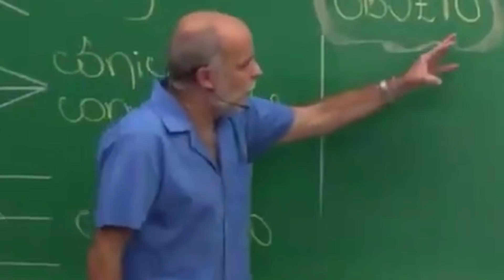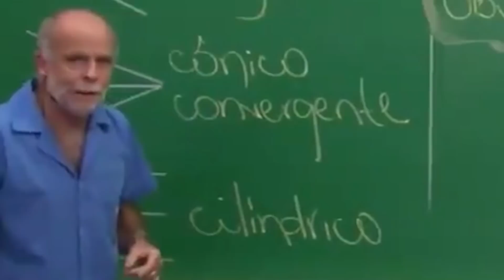GANHEI UM CELULAR NOVO 🥳🥳 Feliz dia das crianças 🎊🙏🛑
FELIZ DIA DAS CRIANCAS PARA TODOS AINDA NAO ACREDITO QUE GANHEI UM CELULAR DE PRESENTE
👑 PEROLA REIS 👑
✔️ CANAL DE ENTRETENIMENTO